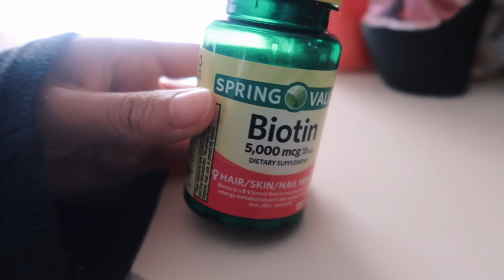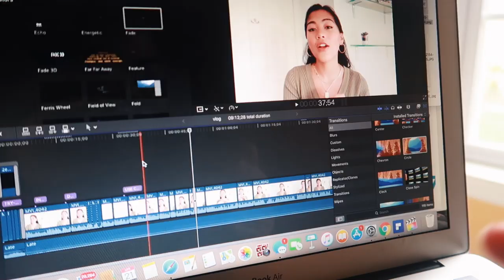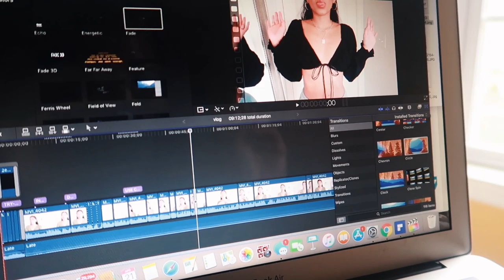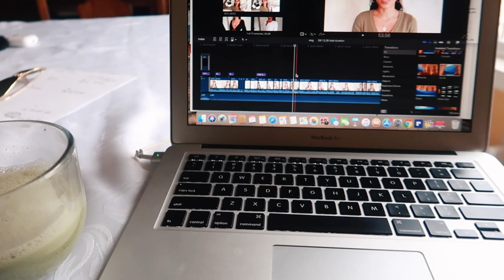VLOG: unboxing packages, lots of filming, homemade matcha lattes & GETTING SH*T DONE!!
FAQ:
Camera: Canon G7x Mark II
Editing: Final Cut Pro
Ethnicity: Filipino
Age: 21